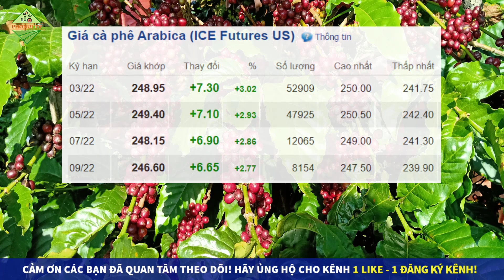Giá cà phê hôm nay ngày 9/2/2022|Giá cà phê tăng mạnh trên thế giới bởi nguồn cung cạn kiệt